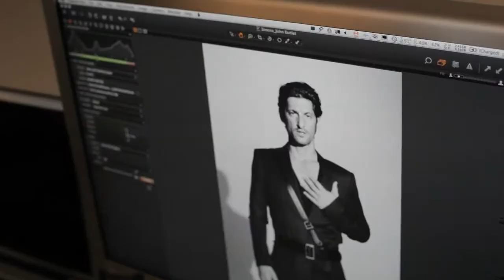Mr. Tony Ward for John Bartlett for Maison Simons, Photo Shoot, 2010